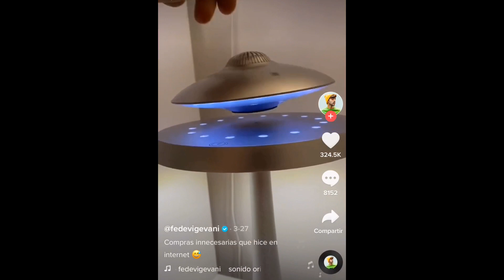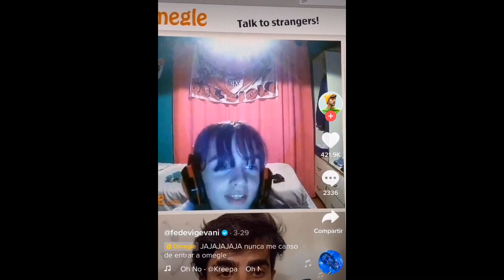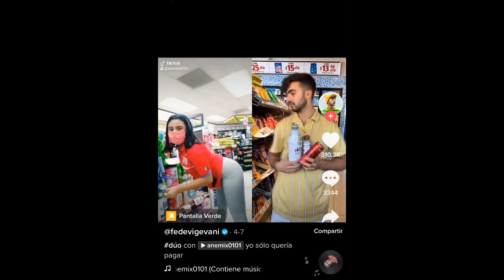Todos los TIK TOK de Fede Vigevani de la semana 💜🖤 le dice a Antrax p*nd*jo 😳🤣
Últimos Tik Toks de Fede Vigevani 💜💜🖤🖤